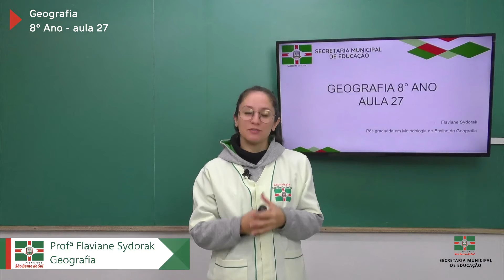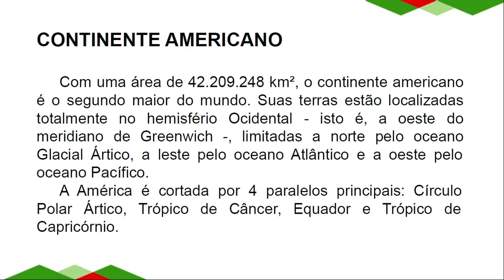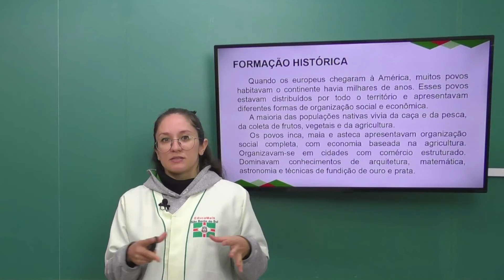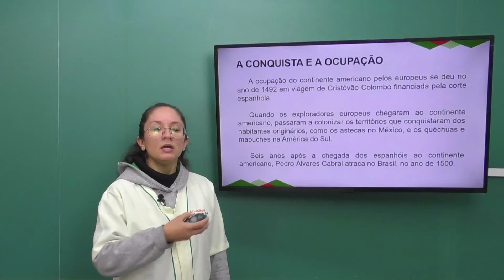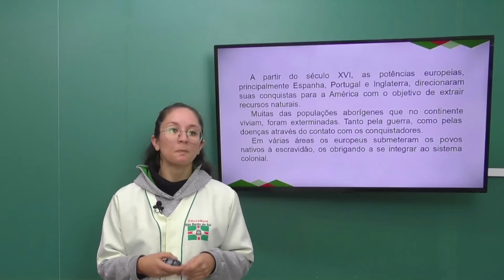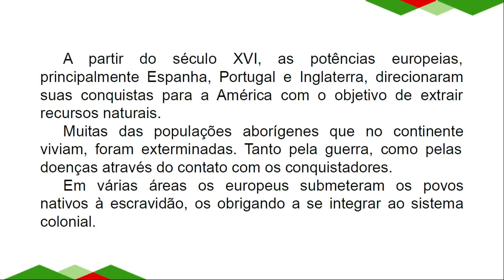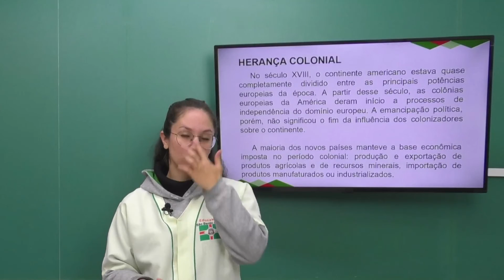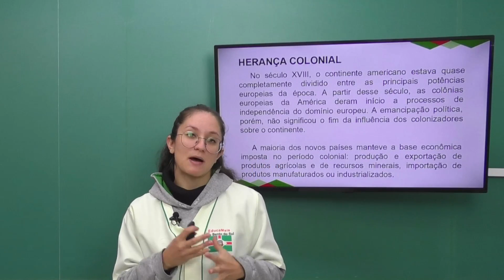8º Ano | Geografia | Aula 27 | Formação Social e Territorial da América - Parte 1